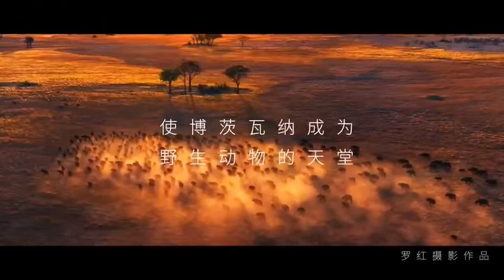Dreamy Botswana, Okavango Delta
CN photographer Mr Hong Luo’s another great shoot in Africa